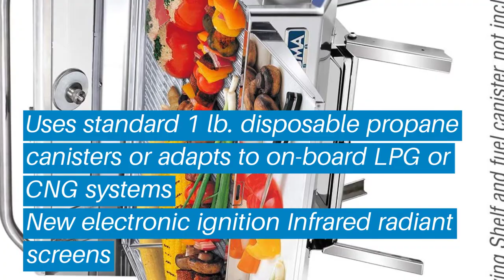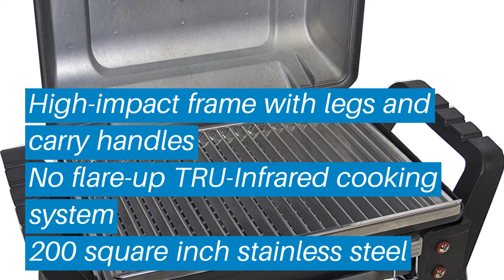Top 5 Best Infrared Grill: Best Infrared Grill Reviews | Top Best Infrared Grill (Buying Guide)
✅ Are you Thinking to purchase the best Infrared Grill? This video will help exactly which are the best budget Best Infrared Grill on the market today.

⬇️Click to Show More⬇️

Magma A10-918-2GS
Char-Broil Electric Bistro 180
Char-Broil Charcoal Grill
Char-Broil Grill2Go X200
Char-Broil TRU-Infrared

Don’t miss this in-depth review of the best Infrared Grills for the money, and enjoy your first or new Best Infrared Grills buying.